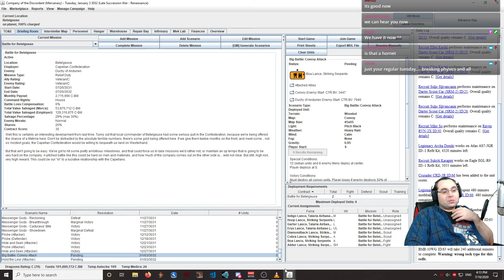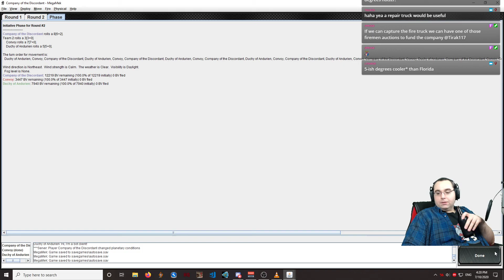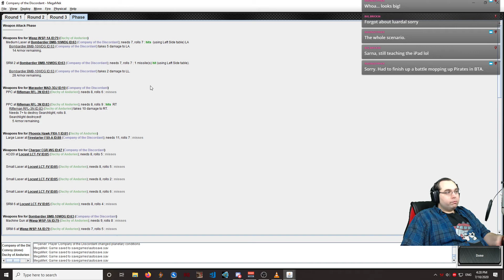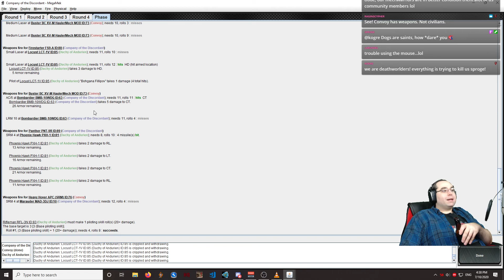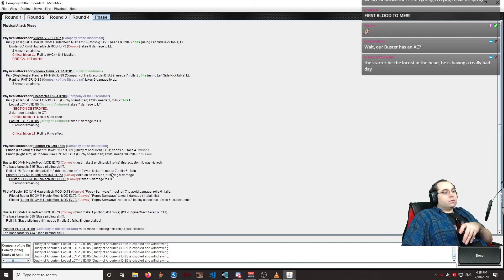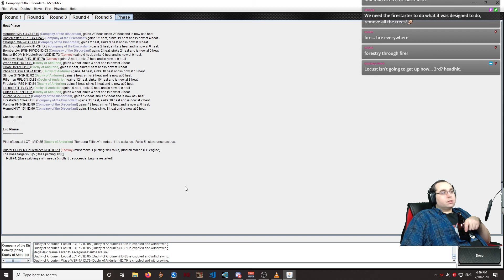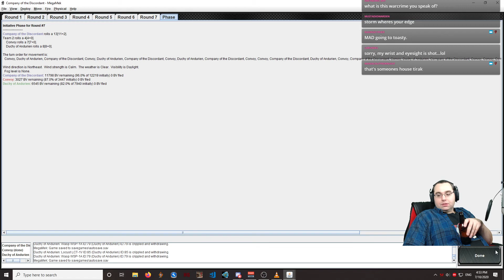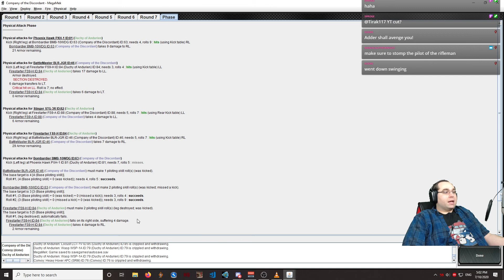Boa in the Barrel as a knife fight breaks out against heavy enemy forces! [MekHQ 2x04]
A semi RP, semi choose your own adventure style of game. The way it works is I'm running the MekHQ game which manages the entire company. The Striking Serpents right now are an Augmented Company with 20 Mechs, a support lance of several vehicles and a motorized infantry company as well as our dropship the King Cobra! Join us for our Against the Bot Discord game as we battle our way through the Andurien Crisis of the 3030s!